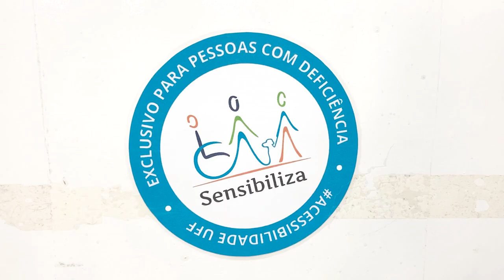A Universidade Federal Fluminense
A Universidade Federal Fluminense é uma instituição pública de ensino superior localizada no estado do Rio de Janeiro. A UFF utiliza o ENEM e o SISU como métodos de ingresso para a graduação presencial, e o vestibular CEDERJ para os cursos de graduação a distância .Atualmente, oferta cerca de 16.000 vagas (anuais) distribuídas em graduação presencial e a distância, através do SISU, THE, vestibular CEDERJ, transferência, reingresso e mudança de curso ou localidade. As vagas são distribuídas por 132 cursos diferentes.

Está presente em 9 cidades do estado do Rio de Janeiro através de suas unidades acadêmicas: Niterói, Volta Redonda, Rio das Ostras, Angra dos Reis, Petrópolis, Macaé, Nova Friburgo, Santo Antônio de Pádua e Campos dos Goytacazes. Conta ainda com um núcleo experimental em Iguaba Grande, uma fazenda-escola em Cachoeiras de Macacu e uma unidade avançada em Oriximiná, no Pará, além de oferecer cursos a distância através de 29 polos da Universidade Aberta do Brasil (UAB) no âmbito do Consórcio CEDERJ – Fundação CECIERJ.

A UFF também oferece bolsas de ensino como o Programa Institucional de Bolsas de Iniciação à Docência (PIBID) e bolsas de Iniciação Científica (PIBIC), além de projetos de pesquisa e extensão. Outros serviços são oferecidos como o BUSUFF, o bandejão e a moradia estudantil. Reconhecida nacional e internacionalmente, a UFF é a marca de pesquisa de ponta, ensino de qualidade e de compromisso e responsabilidade social. Oferecemos um modo de pensar amplo e também muita prática para o mercado de trabalho através de estágios, empresas júnior e equipes de competição. E também possibilidades de estudos no exterior.

Vídeo produzido pela Unitevê - A TV Universitária da UFF